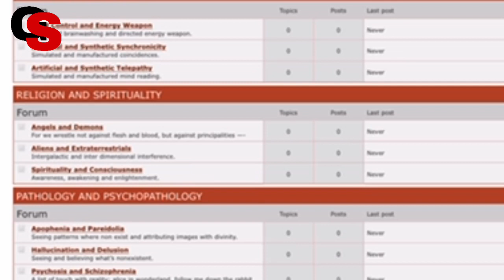Spiritual/Mental Health/Chosen Ones/Extrasensory PT6164 MusicTheory/Targeted Individual/Gangstalking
🔥BEAST-MODE ACTIVATED🔥